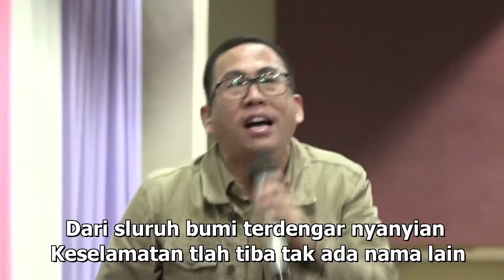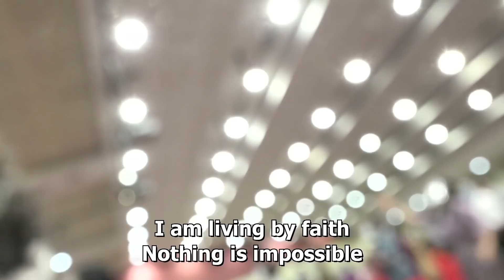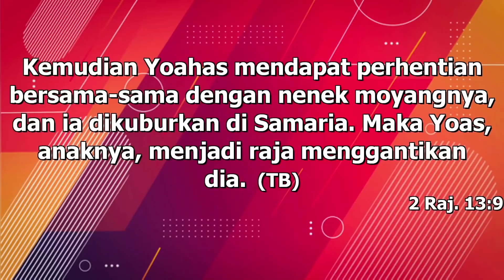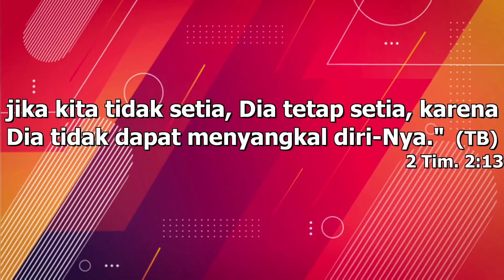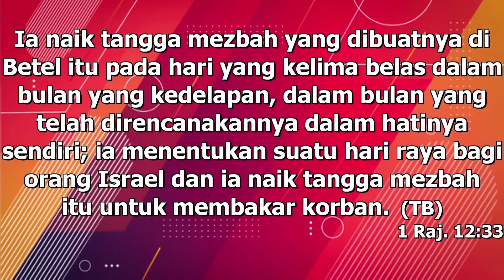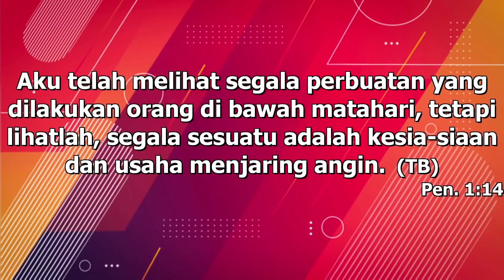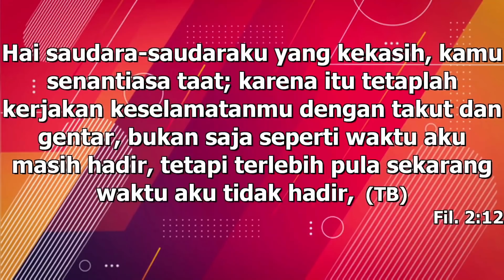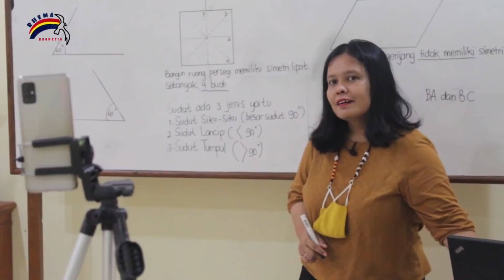Kesempatan Yang Tuhan Beri by Pdt. Pati Ginting | Ibadah Minggu 21-03-21 - GKII Jabodetabek